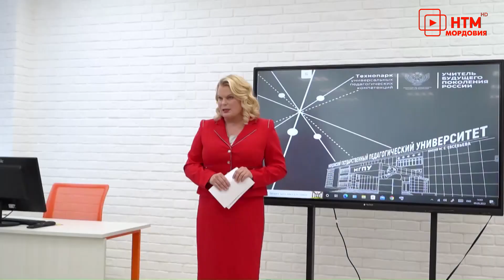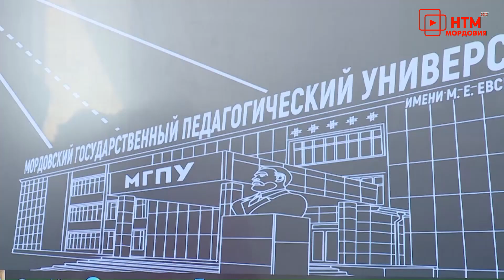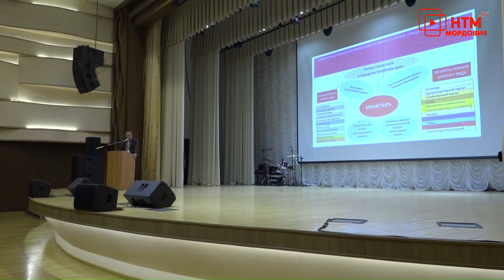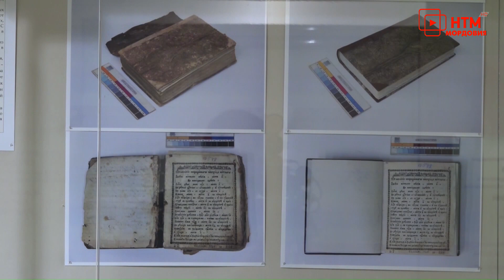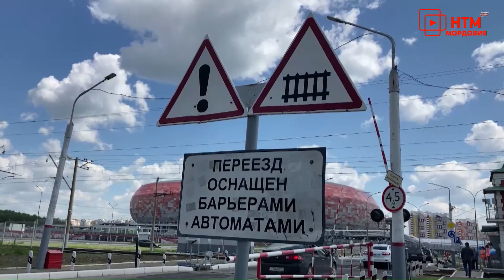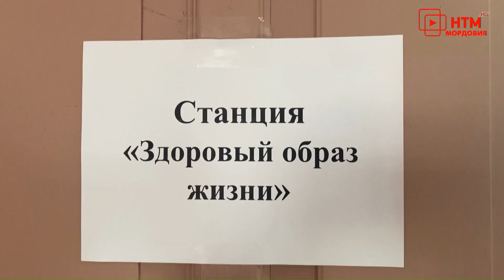Новости Мордовии и Саранска. Народные новости 9 июня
- «Гордость моей Родины». В Доме республики обсудили новый патриотический конкурс.
- Культурный десант. Петербургские дни в Мордовии стартовали 9-го июня.
- МурАлы для праздничного настроения. Аксёново готовится к всероссийскому Сабантую.
- Чёрный алмаз республики. В музее Эрьзи открылась выставка изделий из морёного дуба.
- Безопасные каникулы. В МВД организовали познавательный квест для школьников.